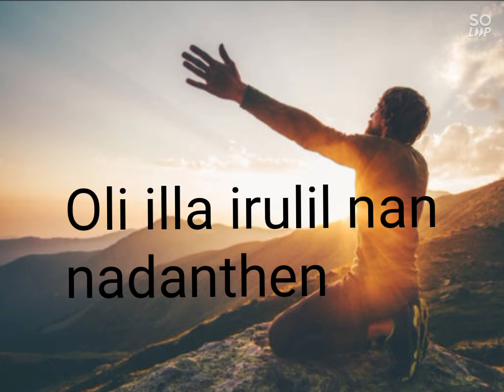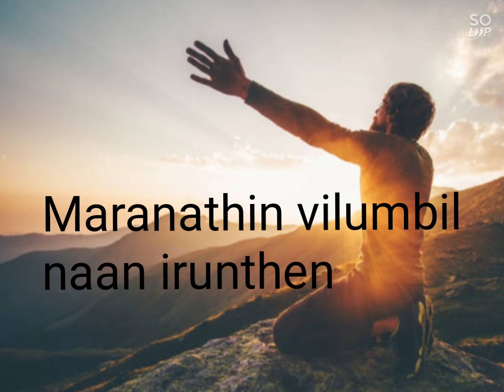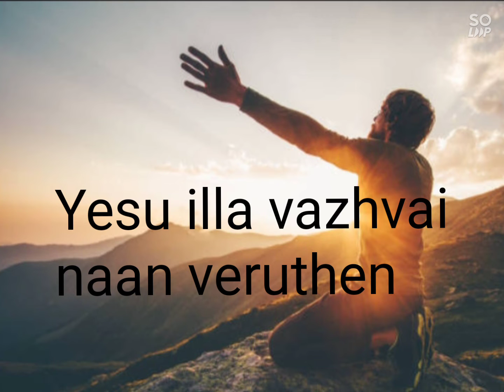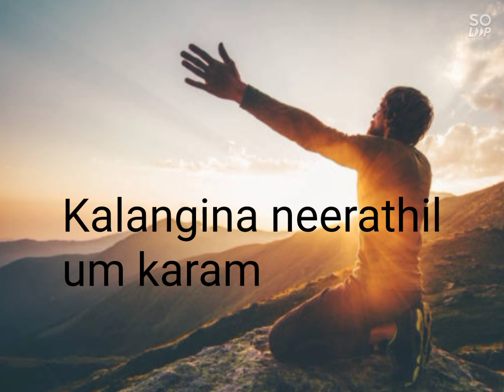Yennaku Yaar Undu song with lyrics | Tamil Christian song | Priyanka | Hein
Jesus Christ is our only savior.Jesus saves us in all situations.Believe in our father Jesus.